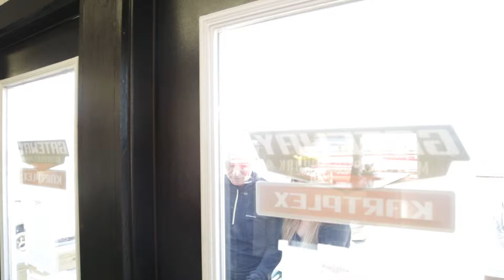KSHE 95 Race Of Ages: All About The Kartplex